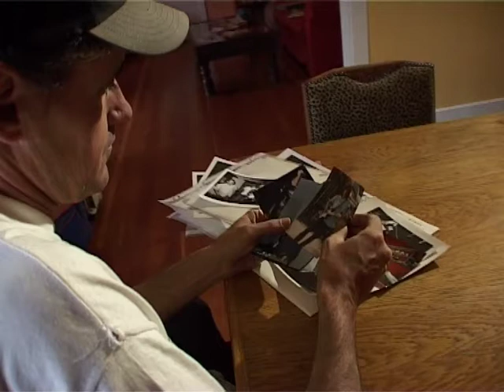Famous for not being Famous - trailer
Trailer for the documentary about legendary South African musician and composer, James Phillips.